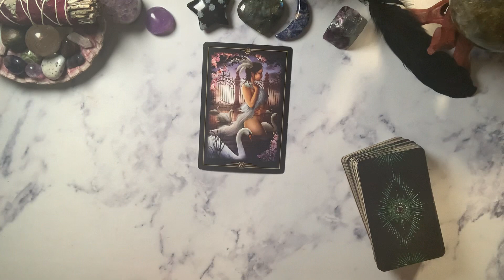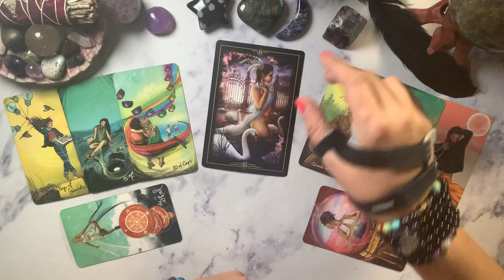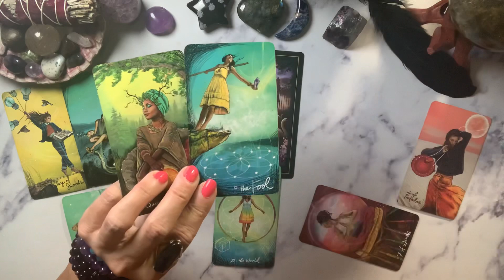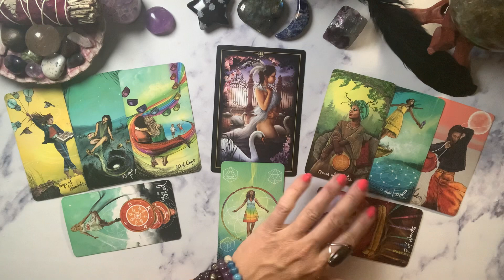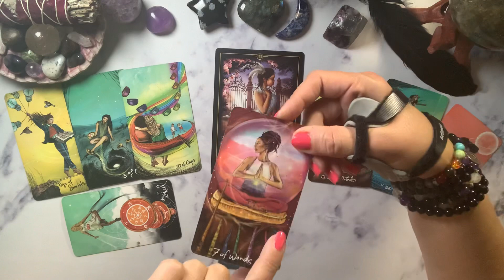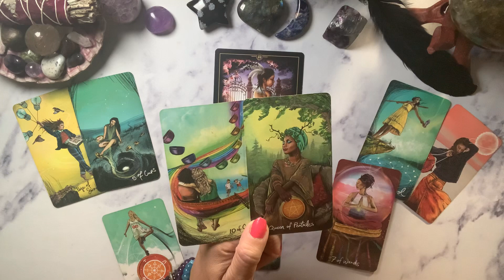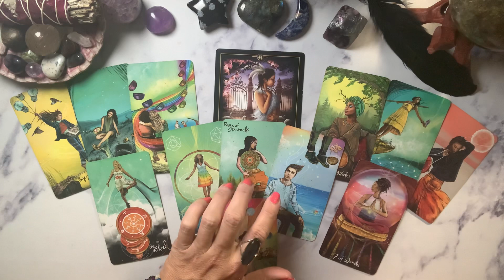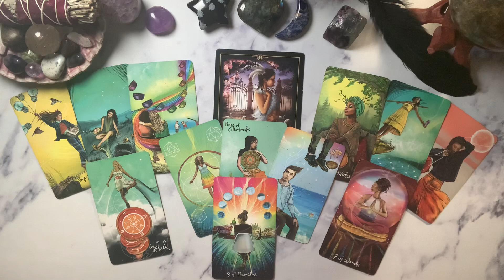AQUARIUS LOVE TAROT -- Love's Leap of Faith: Aquarius' Path to New Beginnings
🌟 Dive deep into the realm of Aquarius' love journey as the tarot unveils profound insights and guidance! Embrace your uniqueness and authenticity as you navigate the intricate dance of relationships. Discover the power of vulnerability, trust, and self-acceptance on your path to love and emotional fulfillment. Whether you're seeking new beginnings or nurturing existing connections, join us on this transformative journey of the heart! 💖✨

CHAPTERS
0:00 Introduction
0:02 - Welcome & Unique Aquarius Traits
1:47 - Love Guidance for Aquarius' Romantic Interest
4:07 - Considerations for Aquarius' New Beginnings
5:08 - Nurturing Energy & Long-Term Commitment
7:41 - Positive Growth & Opportunities for Aquarius